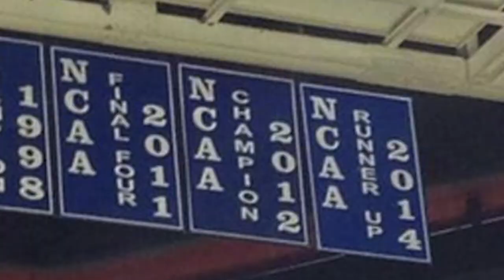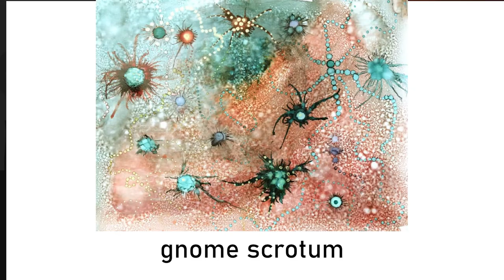BUYING HUNTER BIDEN PAINTING FOR 500 GRAND | BIG WORDS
If you hate Youtube.